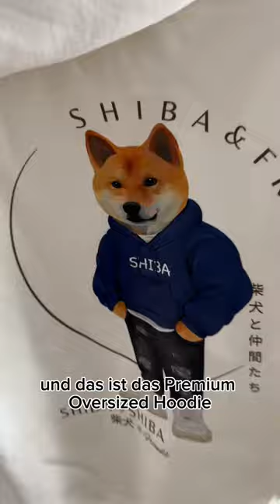Neue Artikel bei Shiba&Friends! 🐾